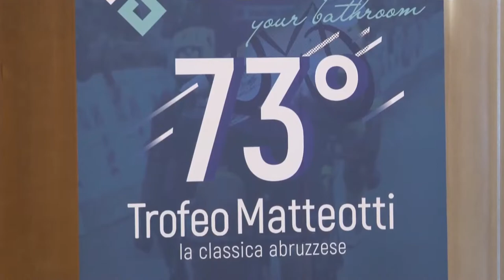Trofeo Matteotti, il 29 agosto torna il grande ciclismo a Pescara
Presentata l'edizione numero 73 del Trofeo Matteotti che si svolgerà sabato 29 agosto nel classico tracciato tra Pescara e Montesilvano e che resta un punto di riferimento dello sport abruzzese nonostante l'emergenza sanitaria